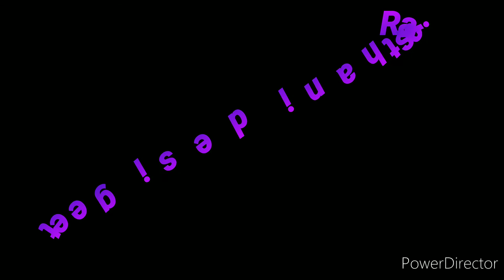मारा सासुजी उड़ावे काला काग जवाई राणा आया रीजौऔ || mara saasuji udave Kala kag jamai rana Aaya rajjo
इसी गीत को राजस्थानी जीके पूछा गया था